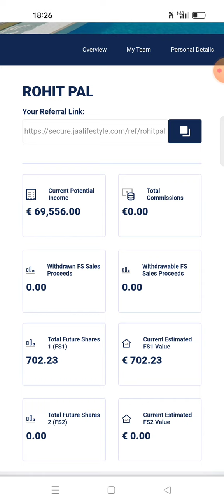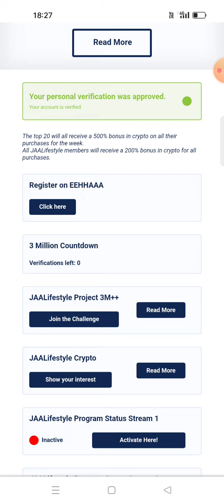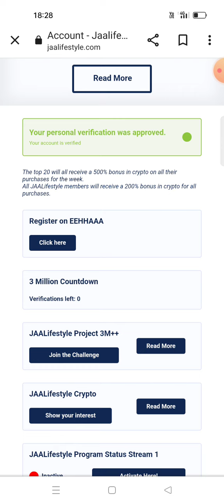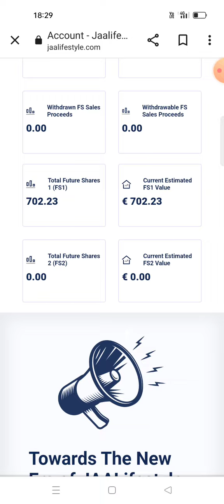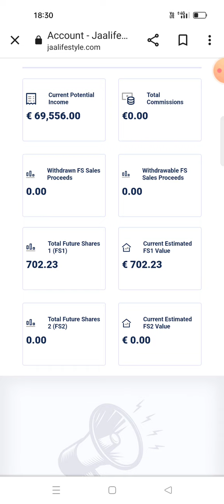JAA LIFESTYLE !! मैने इतना पैसा कैसे कमाया ? ll Withdrawal Direct 🏦 Bank में 💰 Big Update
Jaa Lifestyle Good Update Today, Jaa Lifestyle Shere kaise Sell kare , Jaa Lifestyle Zhaka token kaise Buy kare Jaa Lifestyle Important Update Jaa Lifestyle Real Ada Start Jaa Lifestyle Today news Latter

jaa lifestyle how to withdraw App money jaa lifestyle india office
jaa lifestyle india jaa lifestyle india pvt Itd jaa lifestyle in hindi Earning
jaa lifestyle is real or fake News
jaa lifestyle india private limited
Thanks 🙏